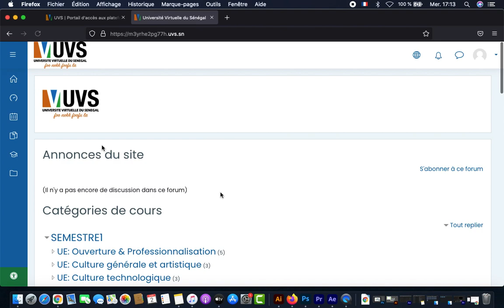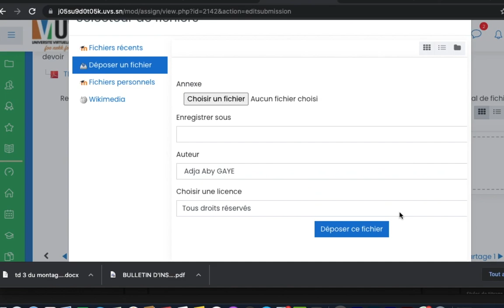Comment faire les tests de connaissance